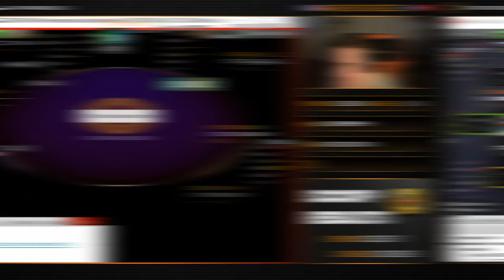This $2625 FINAL TABLE Is Ridiculous! | Twitch Poker Highlights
With SCOOP well under way, today we take a look at some of the most crucial spots from the stream over

With one of the craziest final tables Bencb has ever played, can he win another tournament?